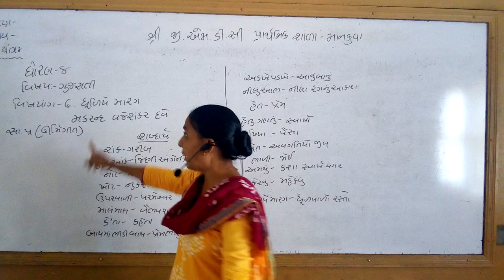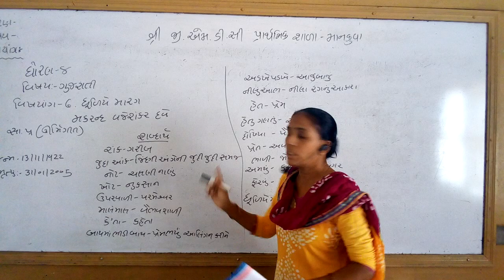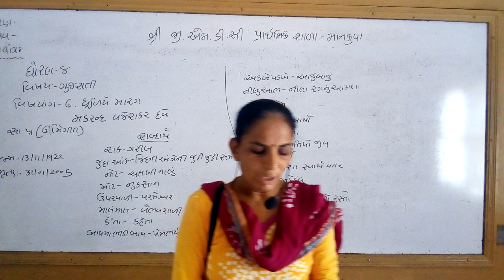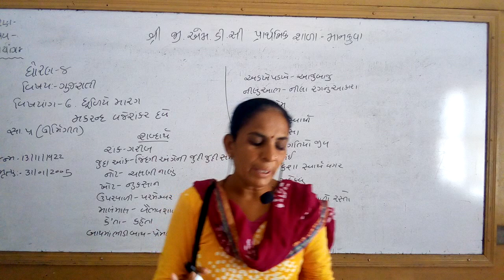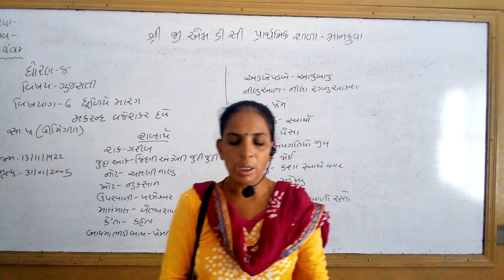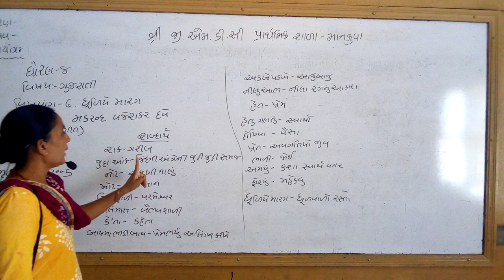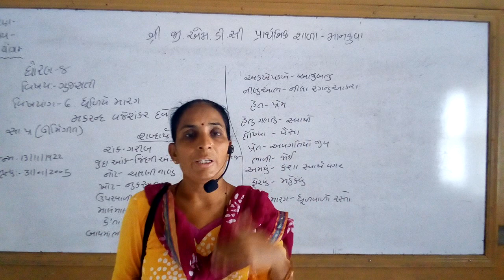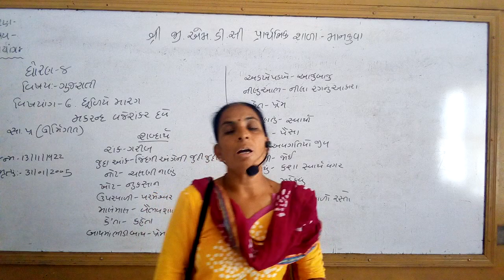ધોરણ ૮ ગુજરાતી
પાઠ-૬. ધૂળિયે મારગ.